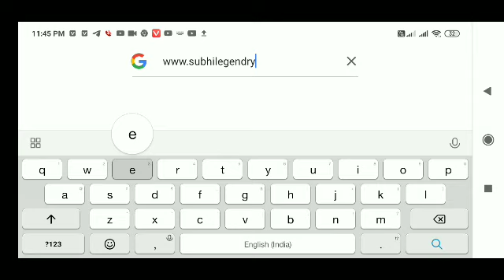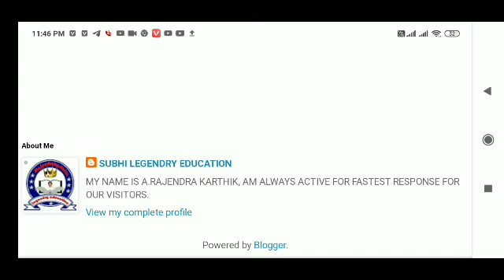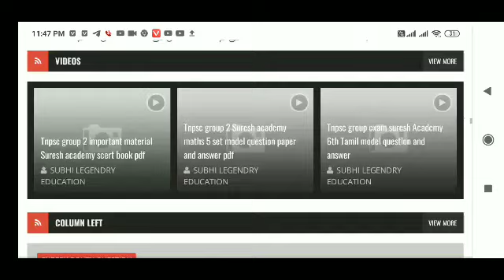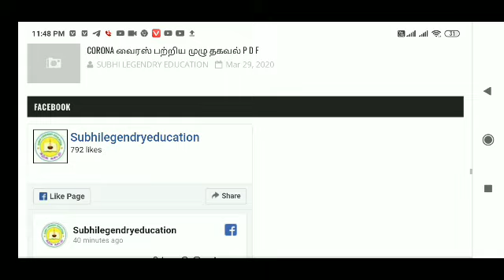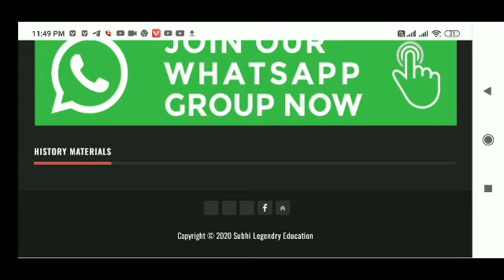சுபி குழுவின் அனைத்து மெட்டி ரியல்களையும் எப்படி பெறுவது?முழுத் தகவல்